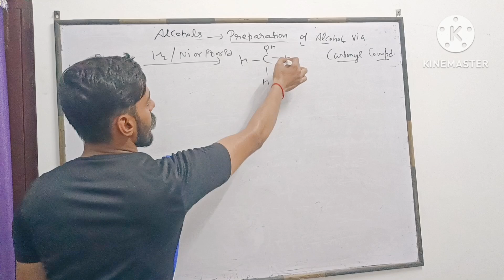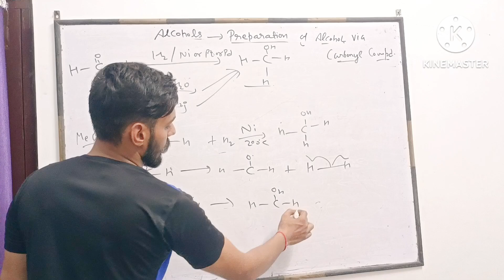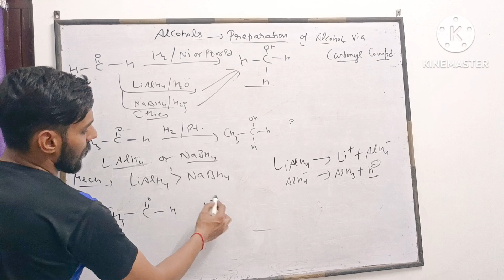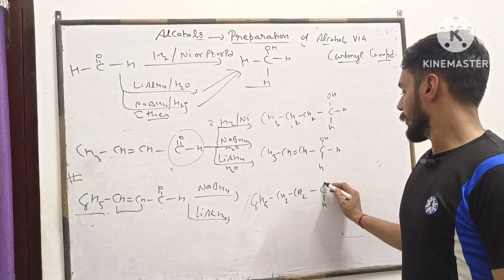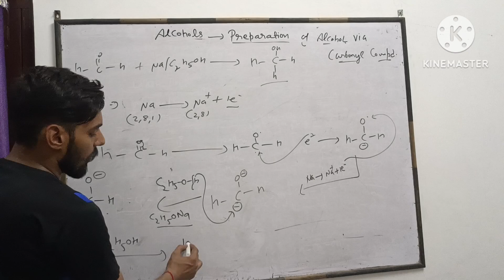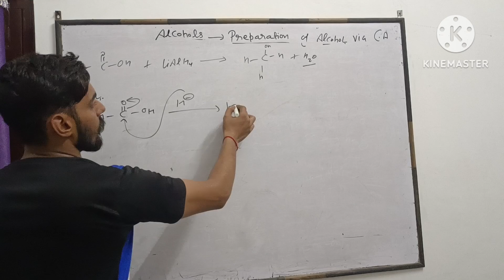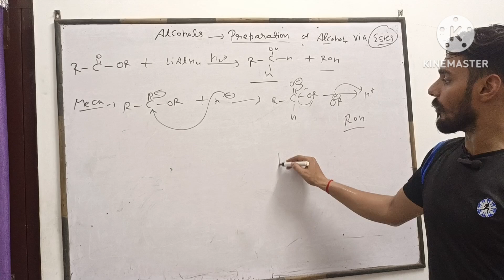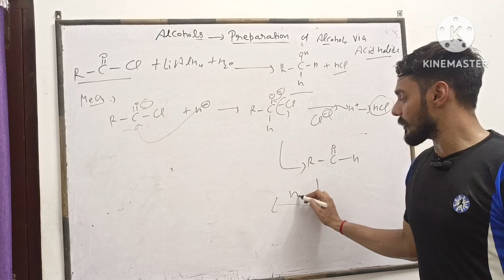Alcohol phenol and ethers class 12 organic chemistry 04 | preparation of alcohol | NEET JEE